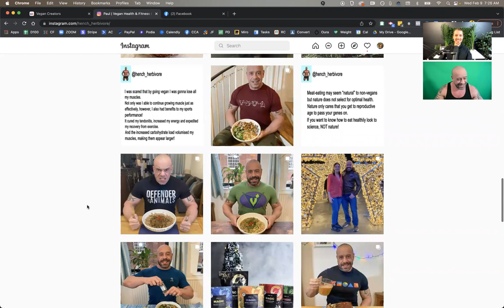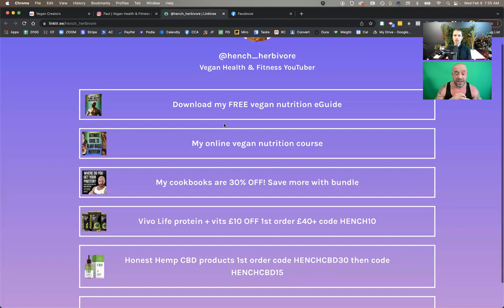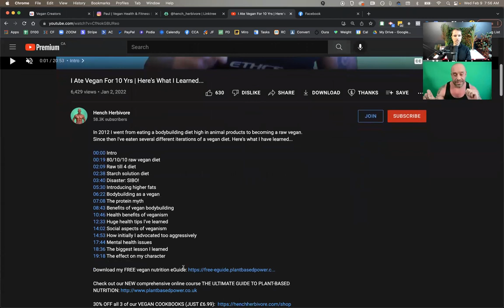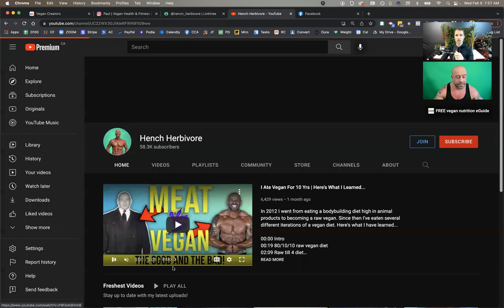The HENCH HERBIVORE Story...